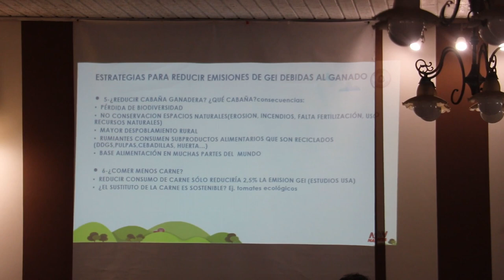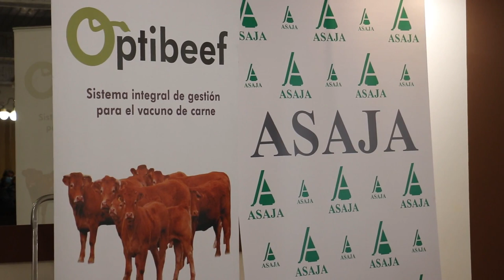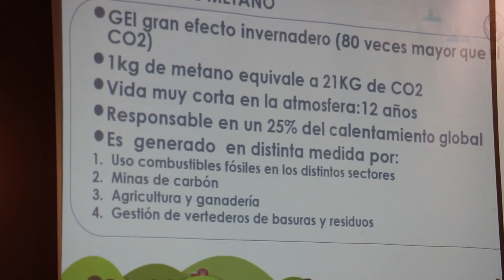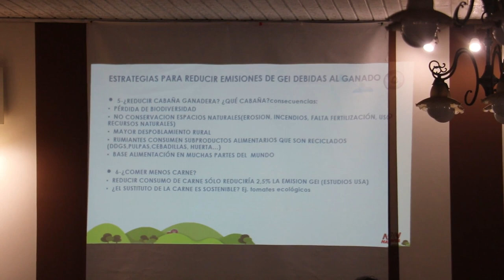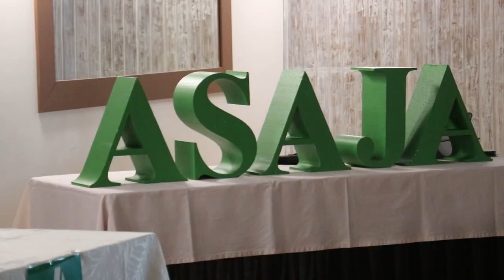Jornada técnica de Asaja en Vitigudino